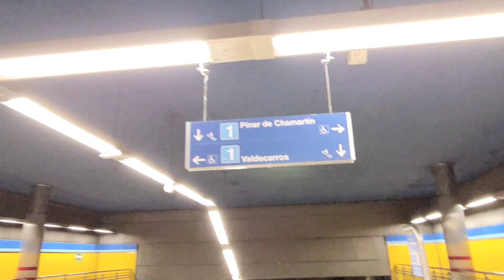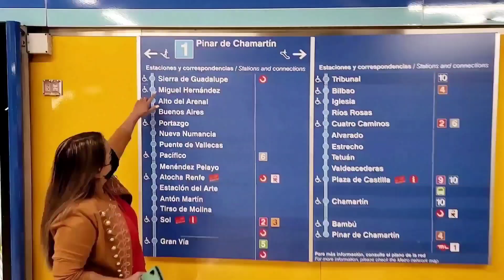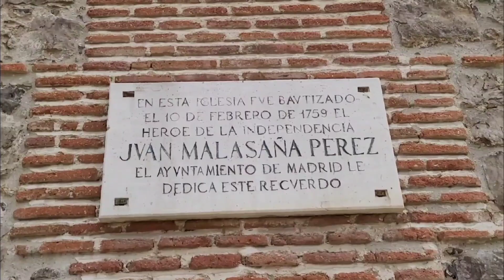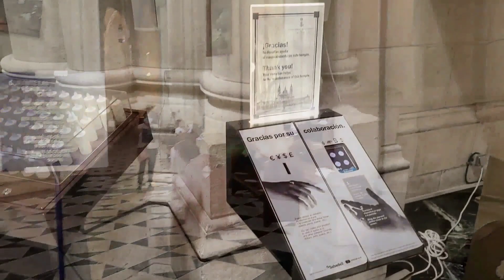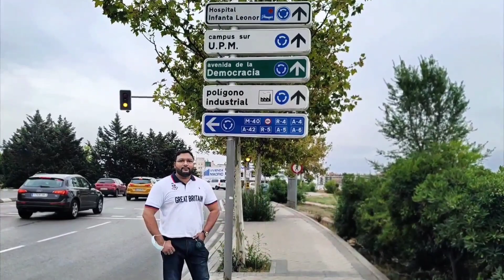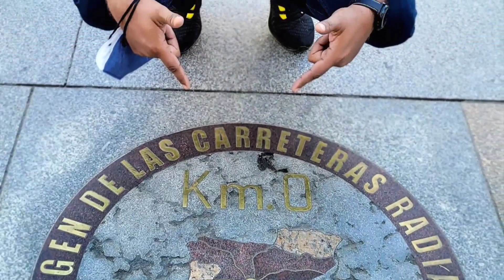Amazing Spain Tour 🇪🇸Timeless Travel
Madrid is one of Europe’s most historically rich cities. Its documented history traces back to the ninth century, but the area in fact has been inhabited by humans since prehistoric times.
Here are some selected highlights from the history of Madrid, Spain’s capital city:
-The area now known as Madrid was inhabited by prehistoric humans. Numerous ancient objects have been uncovered in excavations along the banks of the River Manzanares, such as axes and large mammal remains, as evidence.
-Originally named Mayrit, the city of Madrid was founded by the emir Muhammad at the close of the ninth century A.D. The city came to prominence during the Arab occupation of the Iberian peninsula, but passed into Christian hands during the Reconquest of Spain by the Christians.
-The present location of Madrid—in Spain’s center—was established in 1083 by King Alfonso I. All prevalent symbols of Muslim influence and rule were removed during this period.
-In 1329, King Fernando V assembled the famed Court of Madrid for the first time ever. This preceded one of the darker periods in Spanish history, the Spanish Inquisition.
-In the 14th and 15th centuries, in the wake of the Reconquista, Moors and Jews banded together and formed a concentrated population in Madrid—named Moreria to this day. In 1494 they were all denounced as “unbelievers” and expelled from Spain. Mosques and other Muslim imagery once again disappeared from the area.

Timeless Travel